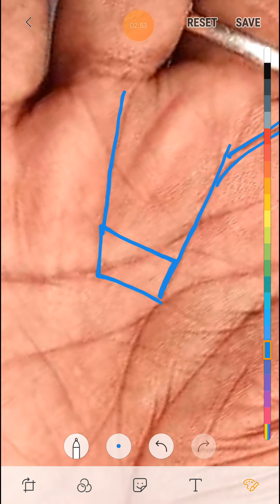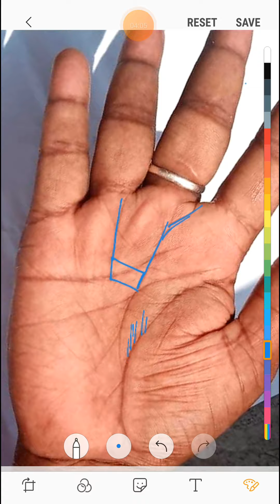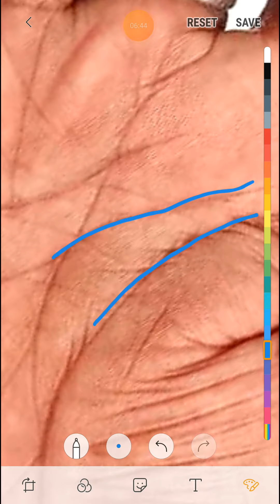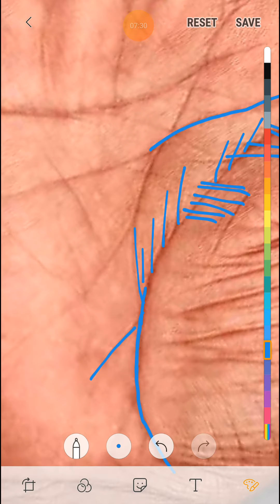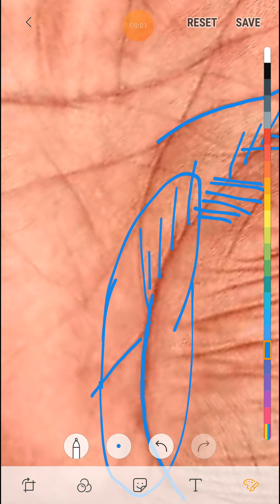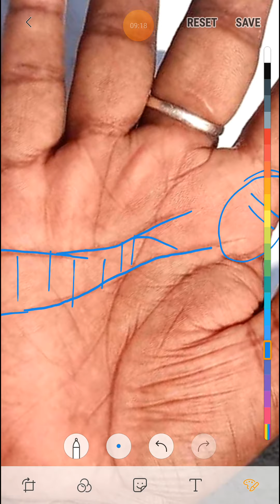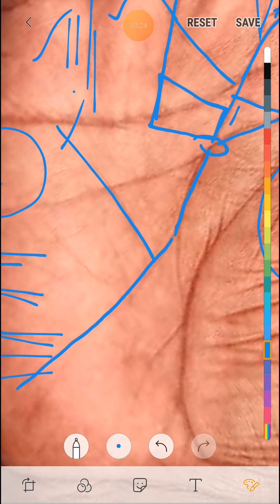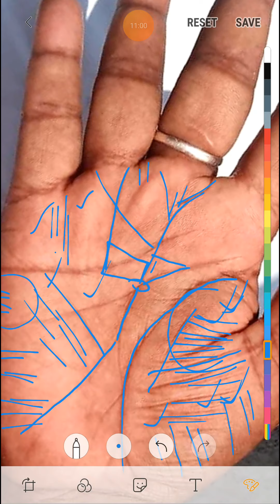ऐसे व्यक्ति मध्यम आयु के बाद सफ़लता को प्राप्त करते है।।